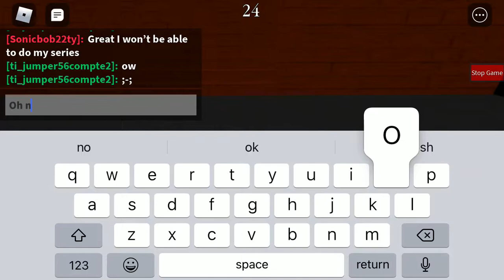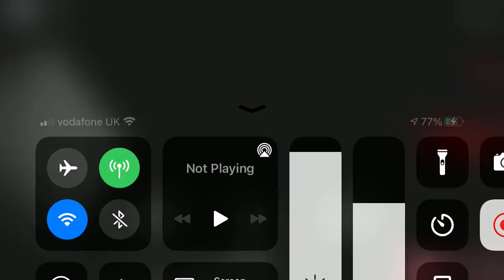Chapter 1 the school.